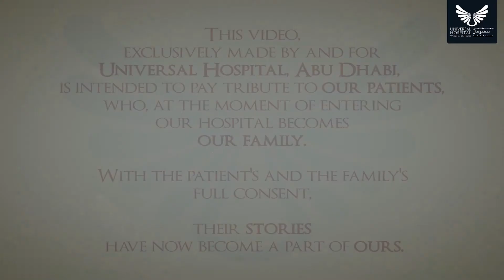From Our Patients - Edin Begovic, Austria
This is the story of Edin who suffered from leg fractures and excessive bone loss due to a major car accident, December 27th, 2016. After multiple visits to hospitals and getting the same treatment suggestions requiring multiple surgeries, Edin came to Universal Hospital's Orthopedic and Sports Injury Clinic. Here, he met our team of experts whose approach to his case was entirely different; an approach which saved him from having multiple avoidable surgeries.

Edin is now on his way to his full recovery.

This video, exclusively made by and for Universal Hospital is intended to pay tribute to our patients, who, at the moment of entering our hospital, becomes our family. With the patient’s and the family’s consent, their story has now become part of ours. Consider this small gift as a token of gratitude for the trust that you have given to us.

From your Universal Hospital family, we wish you and your family a Lifetime of Wellness!